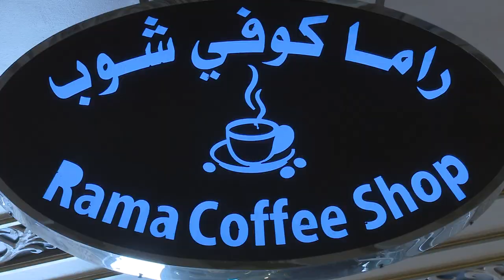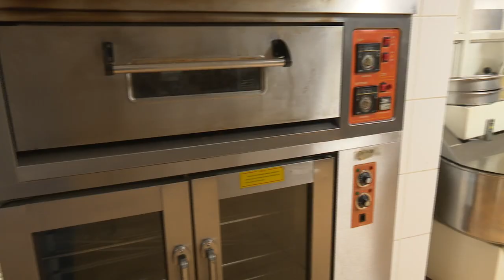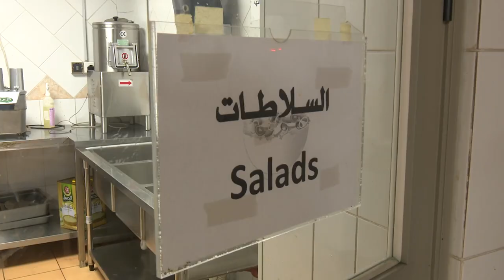Rama al Madina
Rama el Medine

Rama Al Madinah